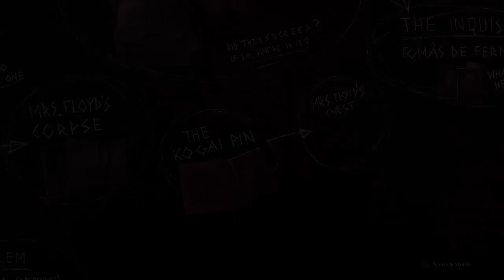The last case of Benedict Fox- Bug di